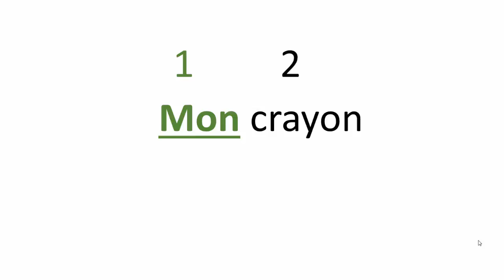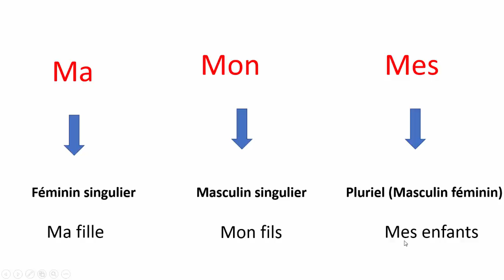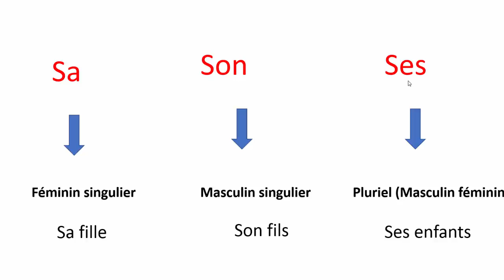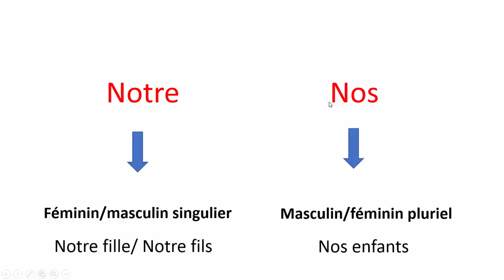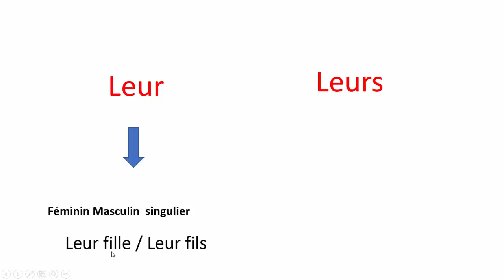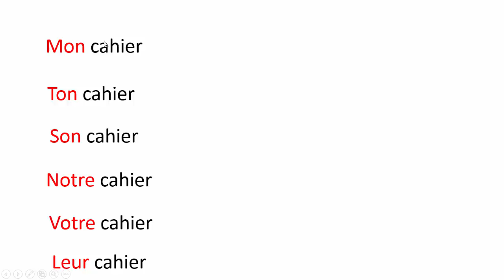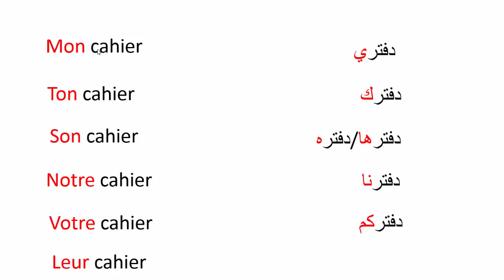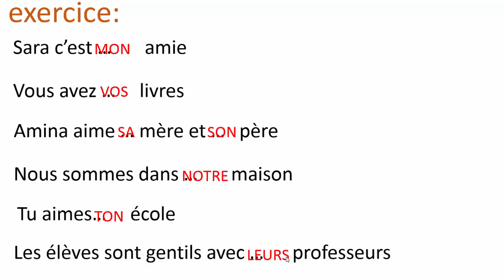Les Adjectifs Possessifs ---- تعلم الفرنسية--صفات الملكية